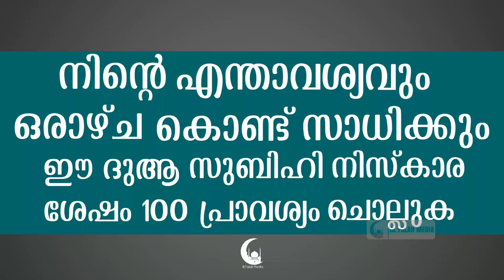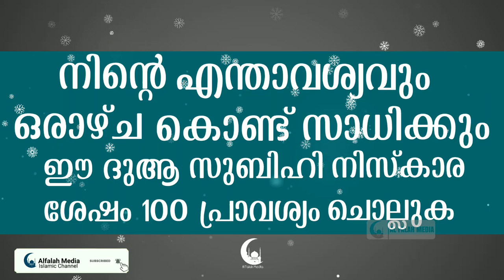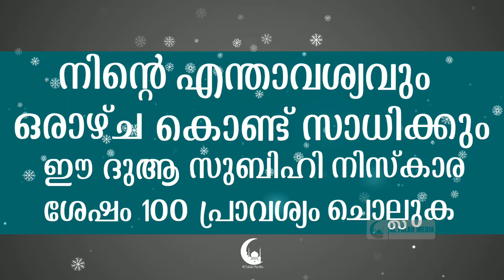ഒരാഴ്ച കൊണ്ട് എന്താവശ്യവും സാധിക്കാനുള്ള ദുആ | ISLAMIC SPEECH MALAYALAM 2019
ആഗ്രഹങ്ങൾ സാധിക്കാനുള്ള ദുആ. 100 പ്രാവശ്യം സുബിഹി നിസ്കാര ശേഷം ചൊല്ലുക

ABU YASEEN HASSAINAR SA ADI CHARLADKA